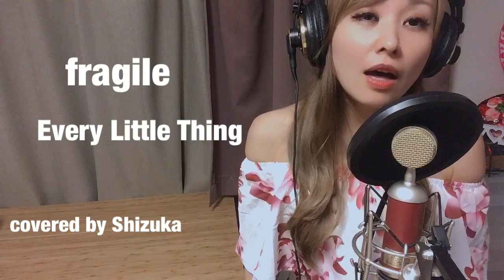fragile/Every Little Thing あいのり 主題歌 covered by Shizuka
あいのり 主題歌 fragile/Every Little Thing

引用元動画URL ►►

❁⃘*.ﾟSHOWROOM【しずかちゃんねる】
毎日配信しています♡

❁⃘*.ﾟ今日の衣装❁⃘*.ﾟ
selectshopSerena